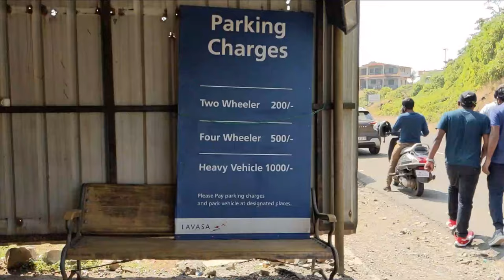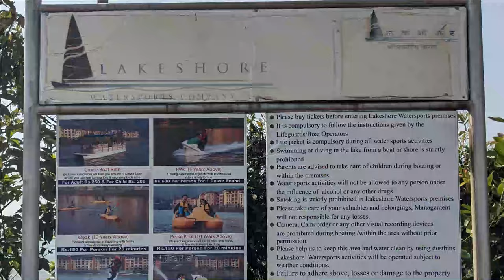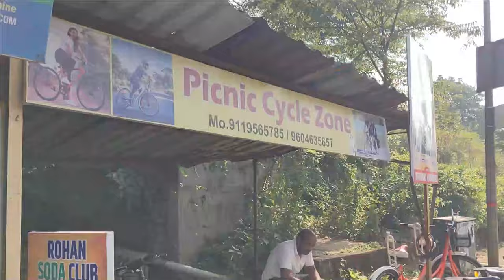LAVASA CITY PUNE | Lavasa Tourist Places | Lavasa Tour Budget | Lavasa Tour Guide 2022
Hey Guys, I recently visited this wonderful private planned city near Pune, Lavasa. t is stylistically based on the Italian town Portofino, with a street and several buildings bearing the name of that town. In this video, I have shared some detailed information about Lavasa City like Entry ticket of Lavasa, How to reach Lavasa, Best stay at Lavasa, and many more. So if you want to visit Lavasa then do watch this video till end.

LAVASA TOURIST PLACES
1. Temghar Dam view point
2. Temghar Dam Backwater Scenic View Point
5. Lavasa Lakeshore Waterfront Activies

BEST PLACE TO STAY IN LAVASA

Lavasa is located at a distance of about 65 km from Pune, the beautifully planned city of Lavasa is surrounded by the majestic Western Ghats. The city is constructed in the Mulshi Valley and covers a sprawling 25,000 acres. With such mesmerizing views of hills, valleys, and lakes, the city has gained immense popularity among different types of travelers. The beauty of this privately planned city lies in the seamless blend of stunning infrastructure and the enrapturing beauty of nature. Here, you will find different topographical variations such as the lofty Sahyadri range, the beautiful rivers, and gorgeous valleys.
ocated at a distance of about 65 km from Pune, the beautifully planned city of Lavasa is surrounded by the majestic Western Ghats. The city is constructed in the Mulshi Valley and covers a sprawling 25,000 acres. With such mesmerizing views of hills, valleys, and lakes, the city has gained immense popularity among different types of travelers. The beauty of this privately planned city lies in the seamless blend of stunning infrastructure and the enrapturing beauty of nature. Here, you will find different topographical variations such as the lofty Sahyadri range, the beautiful rivers, and gorgeous valleys.